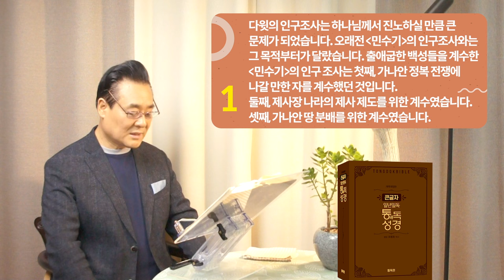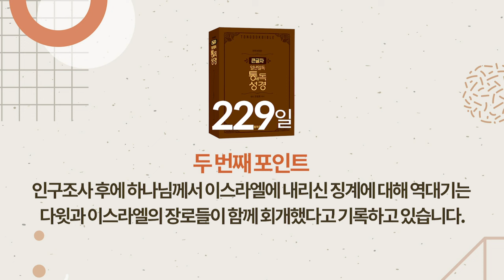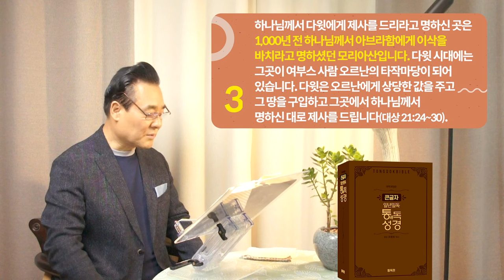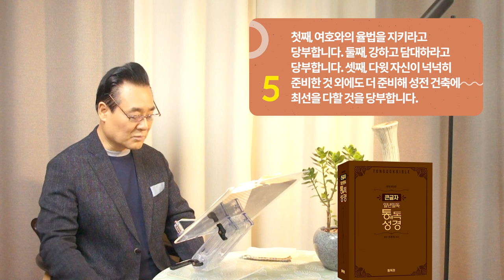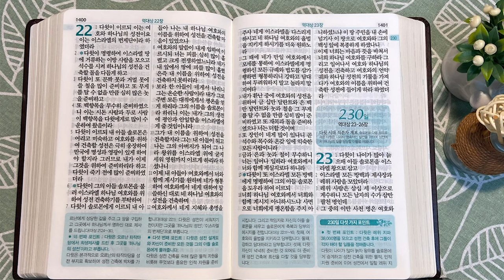229일 역사순 통독성경 | 다윗은 세 가지 징계 중 이것을 선택하여 7만 명의 백성이 죽습니다 | 역대상 21~22장 | 세계적인 신학자 통박사 조병호의 성경통독